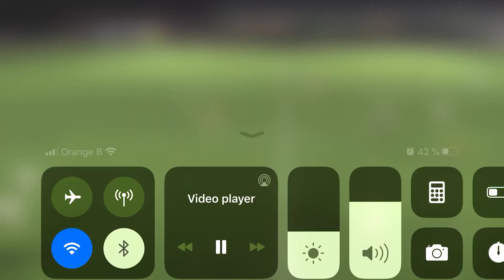Malines partie 2